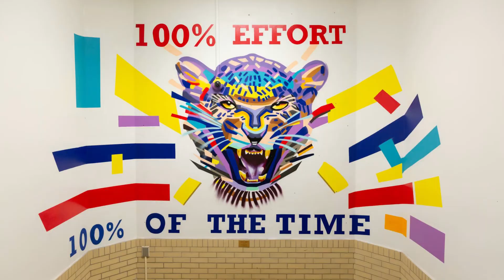Our Children-Week 1 FINAL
Take a look at some highlights from The Zone during our first week of school.